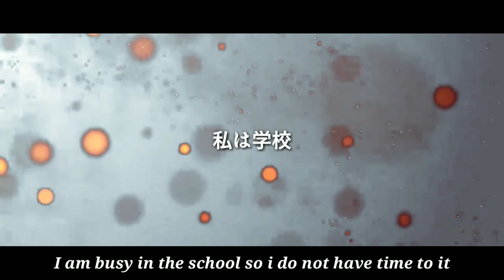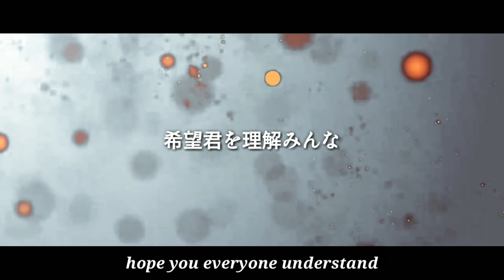New Resource Java PE // Minecraft +1.16 (McPack)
New Resource Packs for you guys by Me hope you like it

Note: Sorry for the translation in the video i can translate it a little so i changed a few lines on it

FOLLOW THE STEPS TO INSTALL THE RESOURCES
•First download the file below
•After downloading go to your Download folder and press the file
•extract it using the Ezfile explorer (you can download it on playstore)
•Click every file to import it on Minecraft
•Finally click on the Minecraft and enjoy playing